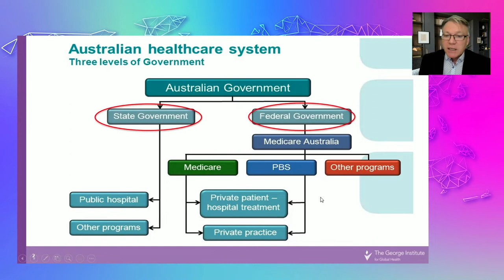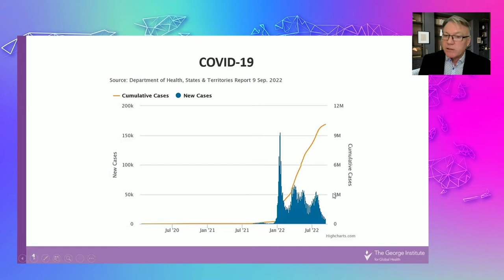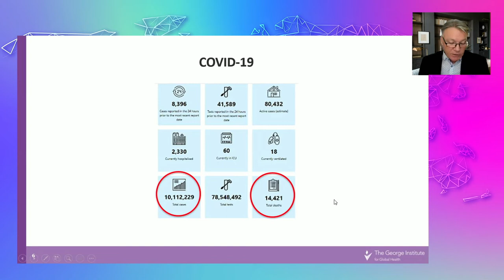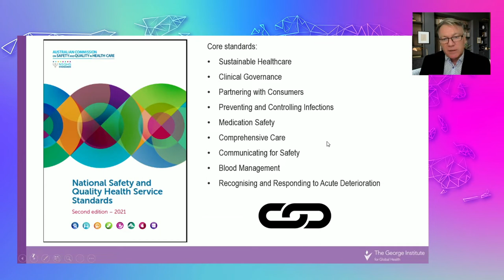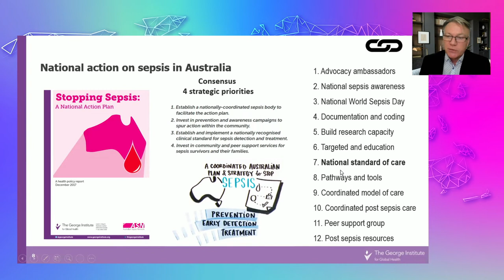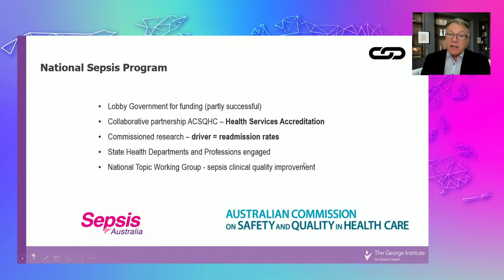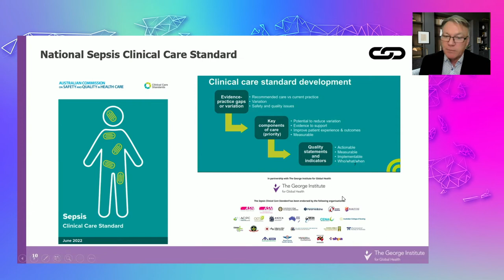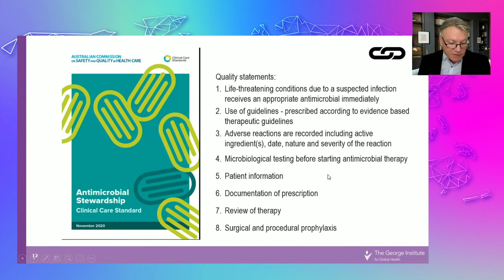Australia’s National Action Plan to Fight Sepsis, COVID‐19, and AMR – Brett Abbenbroek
Presentation by Brett Abbenbroek, Asia Pacific Sepsis Alliance, Australia, given at 'Making Sepsis a National and Global Health Priority – Celebrating 10 Years of World Sepsis Day' on September 16, 2022.

All other presentations from sessions 1 to 4 are also available on our YouTube Channel.

The fifth session will follow next Wednesday, October 26, 2022.